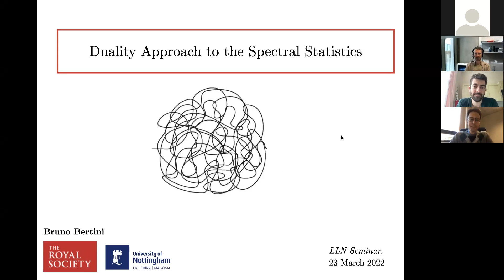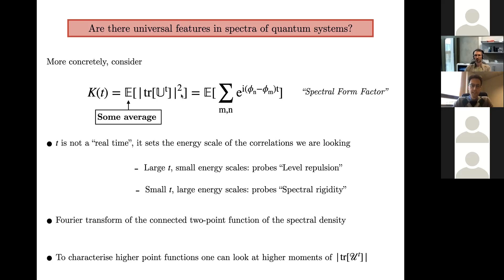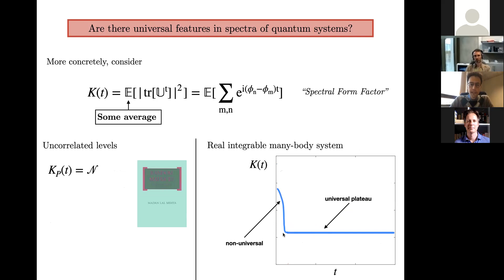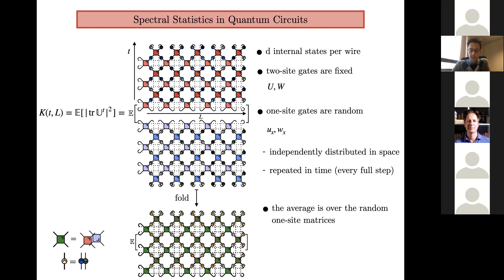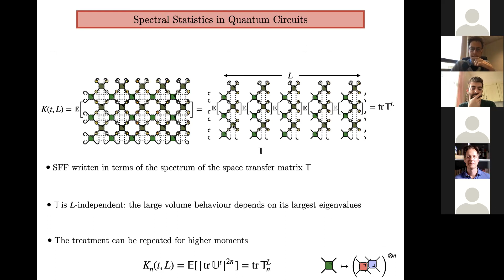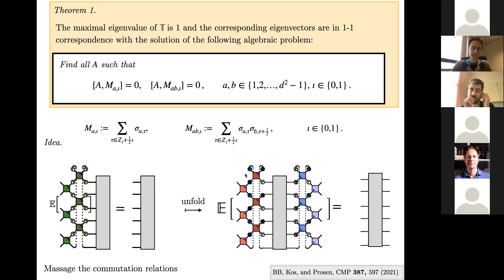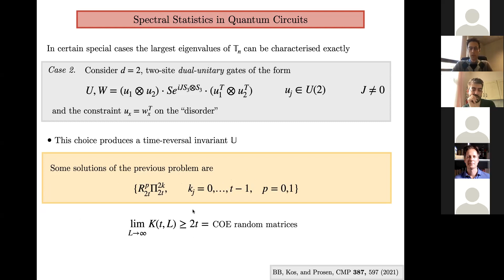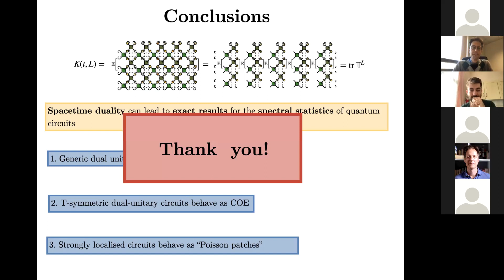Bruno Bertini (Nottingham)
I will describe a spacetime-duality-based approach to access the spectral statistics of quantum many-body systems. The approach can be applied to generic systems in discrete time but in general it can be pushed to the end only with the aid of numerical computations. In certain cases, however, it leads to exact analytical results. I will describe two classes of local quantum circuits where this can indeed be done: dual-unitary circuits and strongly localising circuits. I will show that these two classes of circuit systems can be respectively considered minimal realisations of chaotic and localised quantum many-body systems.